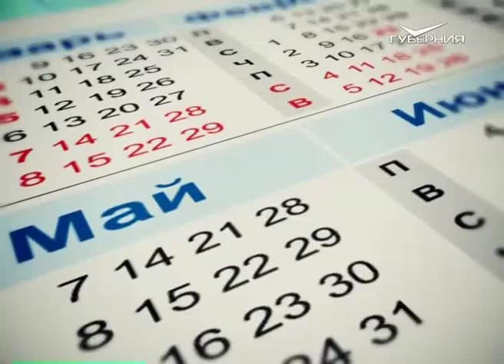Календарь губернии 27.08.2015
27 августа 1893 года из Москвы в Самару доставили колокол для строившегося Кафедрального собора. Весил он 880 пудов.

27 августа 1919 года Владимир Ильич Ленин подписал декрет о национализации отечественного кинематографа. Но дата эта осталась. Сейчас это День российского кино – очень даже популярный праздник.

Поздравления с днём рождения сегодня принимает депутат Самарской губернской думы Алексей Константинович Ушамирский.

А ещё в 27-й день августа появились на свет: немецкий философ, один из основателей немецкой классической философии Георг Гегель; американский писатель и общественный деятель Теодор Драйзер; советский театральный режиссёр, педагог Наталия Сац; ещё один известный театральный режиссёр, а также актёр театра и кино Владимир Андреев; легендарная личность, выдающаяся актриса 20-го столетия, Народная артистка СССР Фаина Раневская и другие знаменитости.